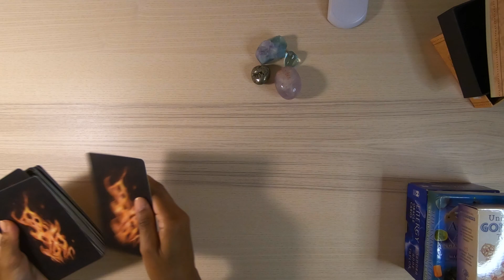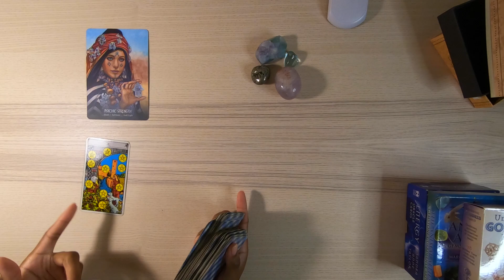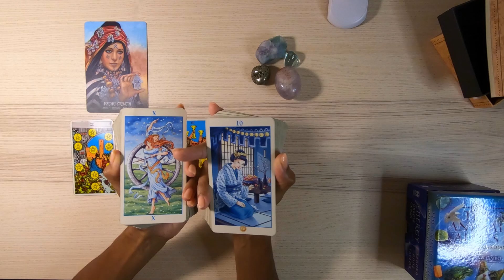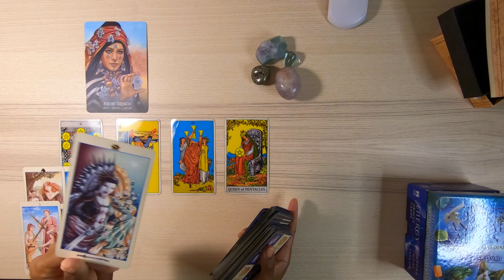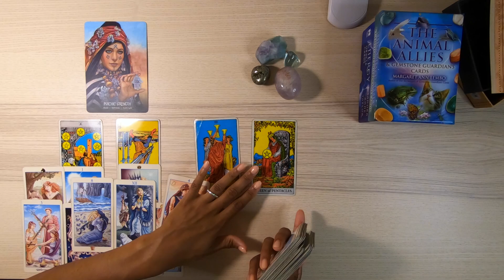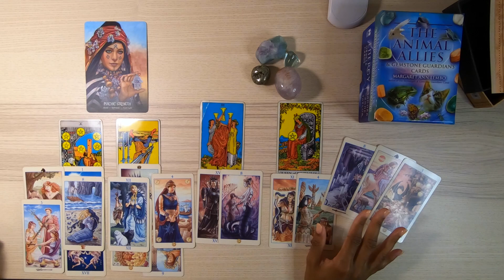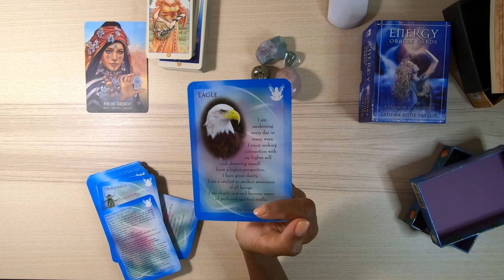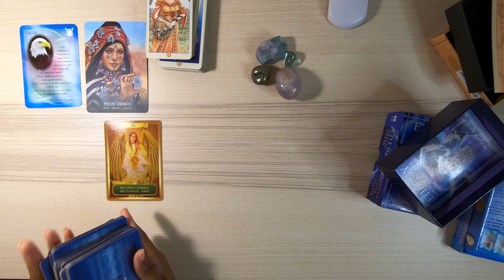♉️ TAURUS - YOU'RE FAITH IS STRONG, GET READY FOR THIS JUSTICE!